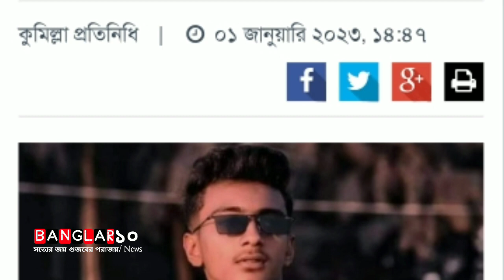থার্টি ফার্স্ট নাইটে দুর্বৃত্তের ছুরিকাঘাতে যুবক নিহত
কুমিল্লায় থার্টি ফার্স্ট নাইটে দুর্বৃত্তের ছুরিকাঘাতে যুবক নিহত

কুমিল্লায় থার্টি ফার্স্ট নাইটে দুর্বৃত্তের ছুরিকাঘাতে এক যুবককে হত্যা করার ঘটনা ঘটেছে।

শনিবার (৩১ ডিসেম্বর) দিবাগত গভীর রাতে এ ঘটনা ঘটে। নিহত ফয়সাল ইসলাম হৃদয় (২০) চর্থা বড় পুকুর পাড় এলাকার চা দোকানি বাচ্চু মিয়ার ছেলে।

নিহত হৃদয়ের বড় ভাই রাব্বি ও বোন শিউলি আক্তার জানান, হৃদয় থাই গ্লাসের কাজ করতো। কিছুদিন আগে বিশ্বকাপ ফাইনালে আর্জেন্টিনা জয়ী হলে অন্যদের সাথে হৃদয় আনন্দ মিছিল করে। এ সময় স্থানীয় মনিরসহ কয়েকজন যুবকের সাথে হৃদয়ের কথা কাটাকাটি ও মারামারি হয়। এক পর্যায়ে ওই যুবকরা হৃদয়কে ছুরিকাঘাত করে। পরে স্থানীয় কাউন্সিলরসহ বিষয়টি মীমাংসা করা হয়।

থার্টি ফার্স্ট নাইটে হৃদয় ও তার বন্ধুরা নিউ ইয়ার উদযাপনে বাড়ির পাশে পিকনিক করছিল। এ সময় হৃদয়কে খবর দিয়ে নিয়ে যায় কয়েকজন যুবক। সেখানে তাকে ছুরিকাঘাত ও কুপিয়ে গুরুতর আহত করা হয়। স্থানীয়রা আহত হৃদয়কে কুমিল্লা মেডিকেল কলেজ হাসপাতালে নিয়ে গেলে কর্তব্যরত চিকিৎসক তাকে মৃত ঘোষণা করেন।

এ বিষয়ে কোতয়ালী মডেল থানার ওসি আহমেদ সানজুর মোর্শেদ জানান, জড়িতদের ধরতে পুলিশ কাজ করছে।